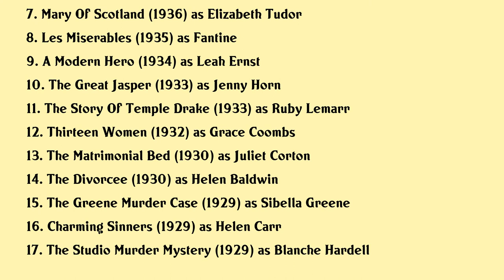Florence Eldridge Movies list Florence Eldridge| Filmography of Florence Eldridge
Florence Eldridge Full Movies List Filmography of Florence Eldridge

Latest movies of Florence Eldridge are:

1. First You Cry
2. Inherit The Wind
3. The Winslow Boy
4. Christopher Columbus
5. An Act Of Murder
6. Another Part Of The Forest
7. Mary Of Scotland
8. Les Miserables
9. A Modern Hero
10. The Great Jasper
11. The Story Of Temple Drake
12. Thirteen Women
13. The Matrimonial Bed
14. The Divorcee
15. The Greene Murder Case
16. Charming Sinners
17. The Studio Murder Mystery

Complete list of movies acted by Florence Eldridge are in this video.

Please Comment down your favorite movie of Florence Eldridge